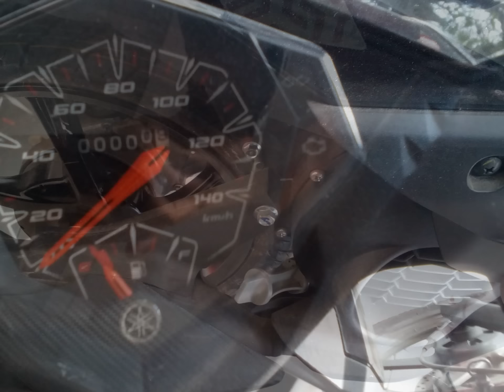Plus Minus Yamaha Mio M3 125 - Blue Core - Black/Hitam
Plus : irit, handling jos
minus : suspensi kurang lembut

berikan komentar anda tentang kelebihan dan kekurangan mio m3 125 ini menurut anda